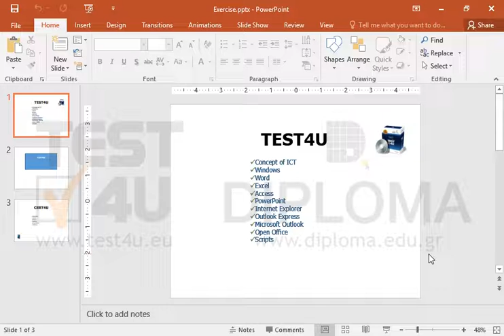Navigate to the second slide and insert a Funnel SmartArt graphic.